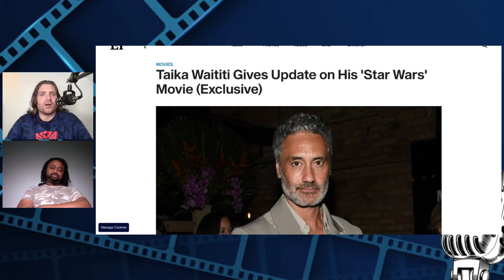Taika Waititi Gives Update on His 'Star Wars' Movie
Star Wars is in a very weird place we can all agree. With fans completely split over the sequel trilogy, and a plethora of new projects on the horizon being met with luke warm reception, can Taika's Star Wars movie turn the tide?

0:00 intro
1:32 Full Story
3:01 Our take